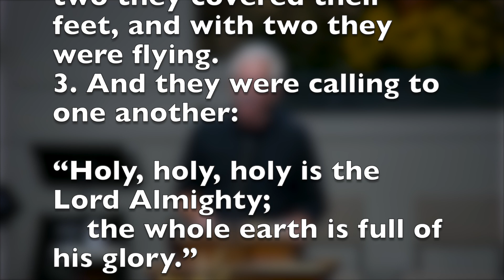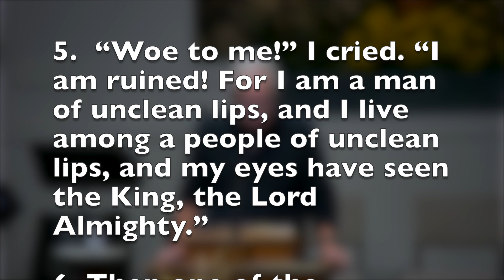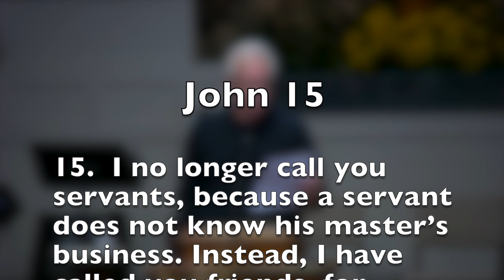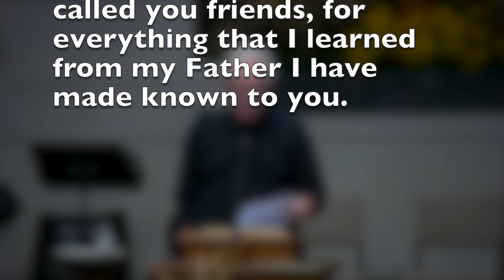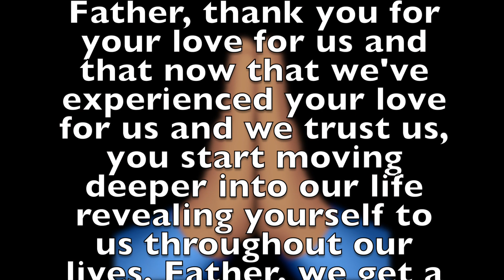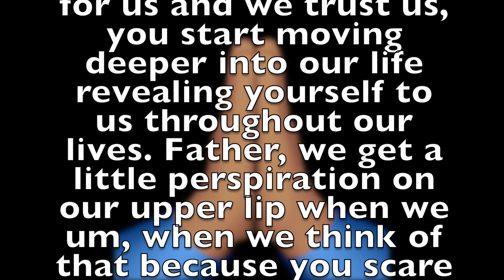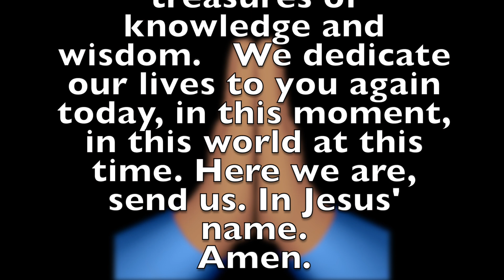PREPARE TO BE SURPRISED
Knowing God is the greatest gift of all. But it is a process that will never end. Take it from Isaiah.